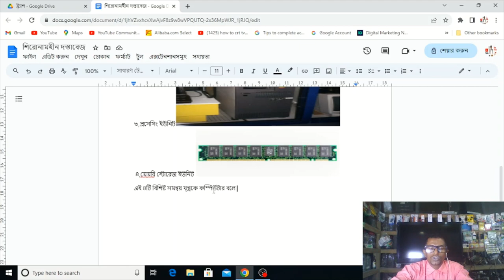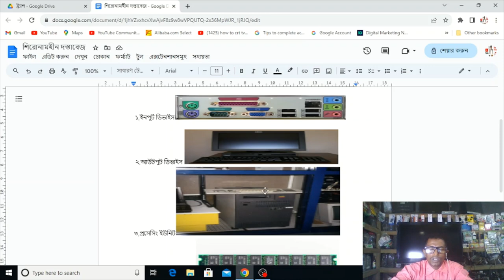পার্ট ২ কম্পিউটার কাকে বলে/Part 2 What is Computer/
সুপ্রিয় বন্দুরা এই ভিডিতে আপনাকে দেখান হবে কম্পিউটার কাকে বল
এই ভিডিওটি দেখলে আপনার অনেক ধারণা চলে আসবে /